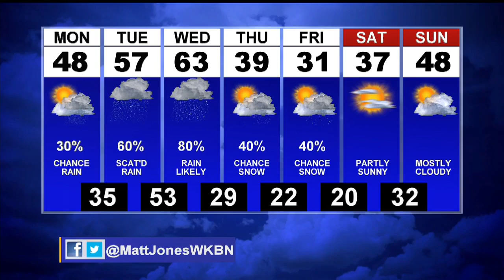First News Weather Update